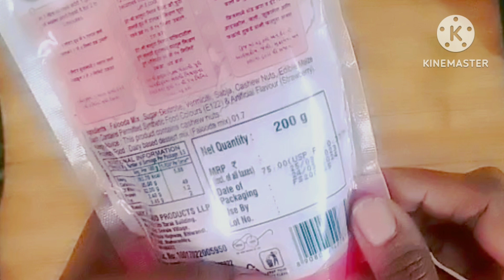Et - mi falooda mix Strawberry flavour recipe ईट मी फालूदा रेसिपी ईजी